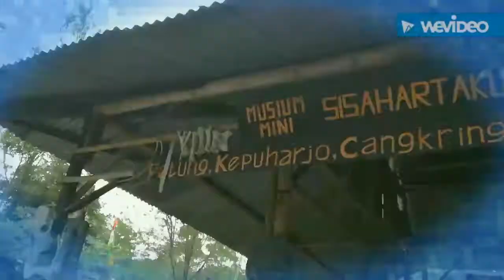Perjalanan ke gunung merapi